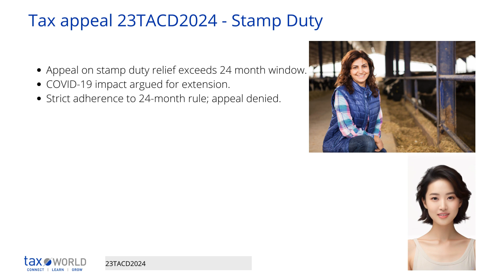Tax Appeal 23TACD2024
This is an appeal by [Appellant] against the Revenue Commissioners' refusal to allow a refund of €2,925 for farm consolidation relief.
In 2019, the Appellant sold farmland for €215,000. In 2022, she purchased other farmland for €45,000.
She claimed farm consolidation relief under section 81C of the Stamp Duties Consolidation Act 1999. This allows for stamp duty at a reduced 1% rate (instead of 7.5%) on the excess value of land acquired over land disposed of, provided the transactions occur within 24 months.
However, there was a 32 month gap between the Appellant's sale and purchase. The Revenue Commissioners refused her claim on the basis that it fell outside the 24 month statutory time limit.
The Appellant argues that the COVID-19 pandemic had effectively shut down the land market between March 2020 and late 2021, constituting a force majeure event. She contends the 24 month period should be adjusted to account for this.
The Appeal Commissioner sympathizes but says the 24 month rule in the legislation is clear and mandatory. He has no power to extend statutory time limits or make equitable adjustments.
Therefore, he determines that the Appellant's claim falls outside the time limit and she is not entitled to the farm consolidation relief. The Revenue Commissioners' refusal stands.
In summary, the Appellant missed the 24 month deadline due to COVID-19 disruptions, but the Appeal Commissioner found he had no legal scope to override the clear statutory time limit. Therefore her appeal was refused.